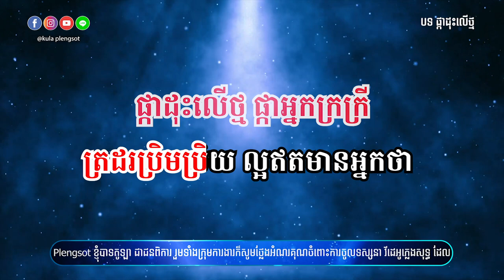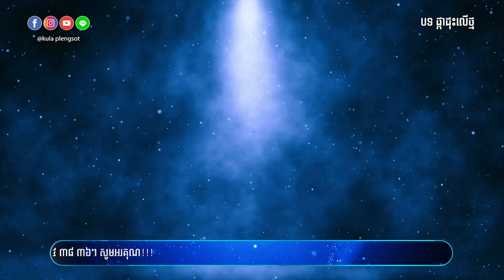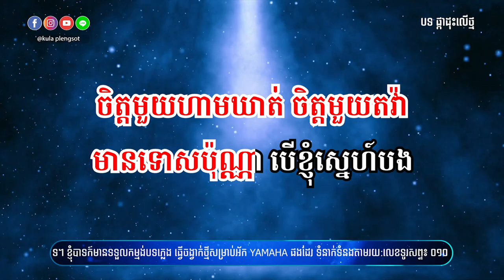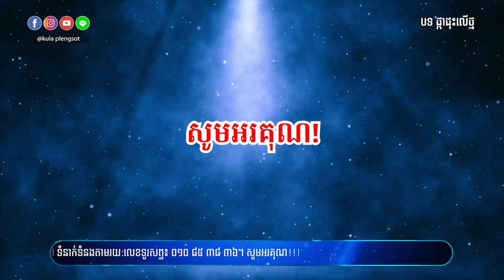ផ្កាដុះលើថ្ម ភ្លេងសុទ្ធ | Phka Dos Ler Tmor - [By Kula]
🎬 បទ៖ ផ្កាដុះលើថ្ម ភ្លេងសុទ្ធ

សូមអរគុណ!!!

សម្រាប់បងប្អូនដែលចង់ស្តាប់បទចម្រៀងខូវើដែលបកស្រាយឡើងវិញដោយខ្ញុំបាទកូឡា សូមចូលទៅកាន់ឆាណែលខូវើរបស់ខ្ញុំតាមរយ:តំណរខាងក្រោម!!!

Team member:
• Music Creator: Kula
• Graphic Designer: Kimme Kiss
• Videos Editor: Chandara